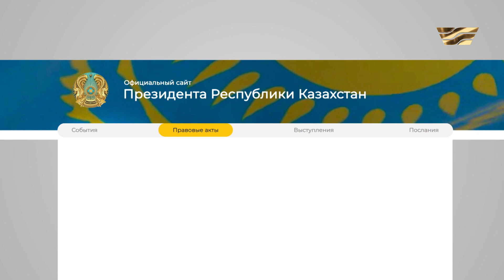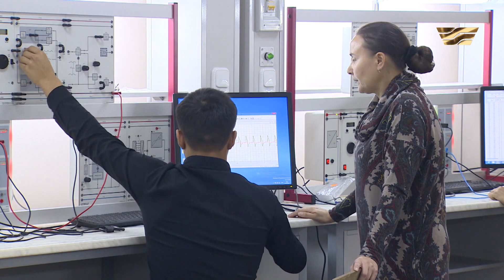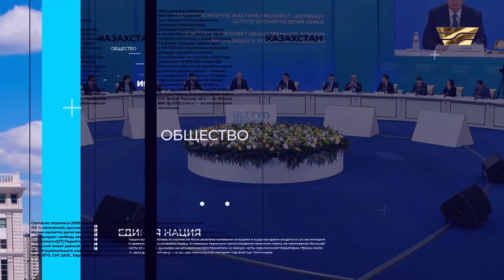Документальный фильм «Разные мнения - единая нация»